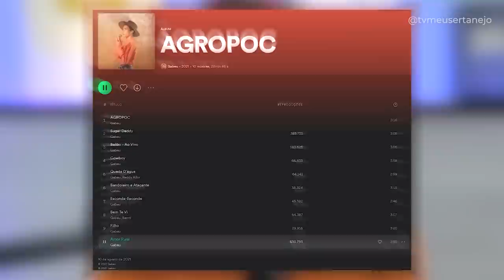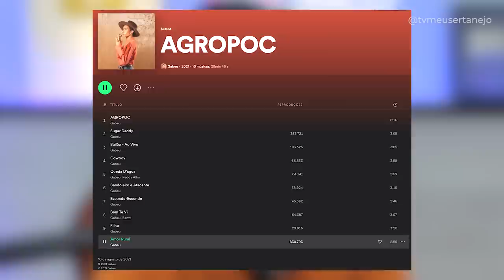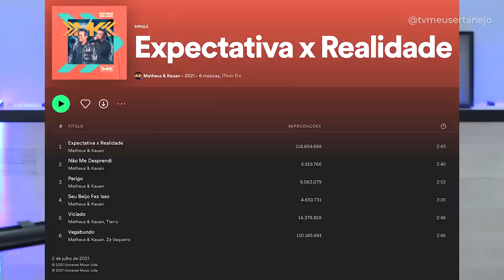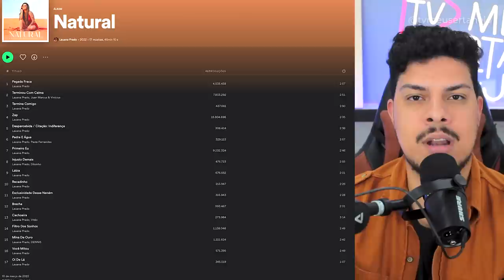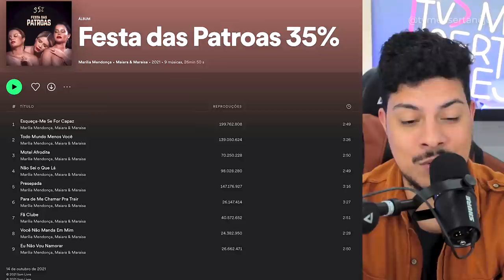POLÊMICA na INDICAÇÃO do GRAMMY LATINO 2022 (Melhor Álbum da Musica Sertaneja)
Indicados:
“Chitãozinho & Xororó Legado” – Chitãozinho & Xororó
“Agropoc” – Gabeu
“Expectativa X Realidade” – Matheus & Kauan
“Patroas 35%” – Marília Mendonça, Maiara & Maraisa
“Natural” – Lauana Prado